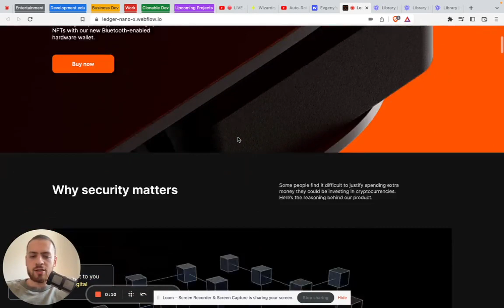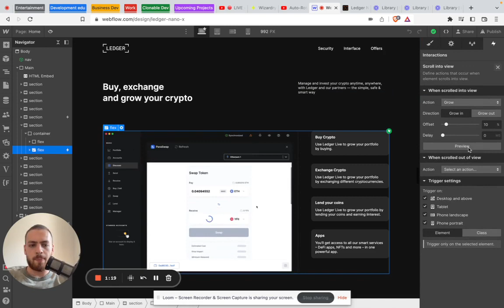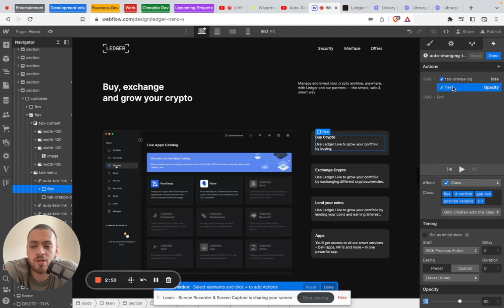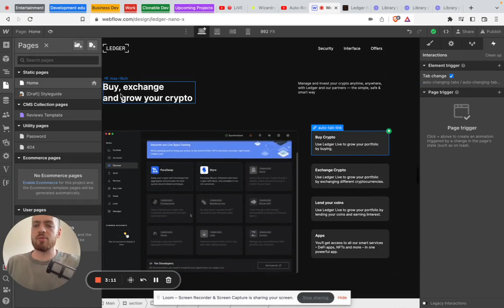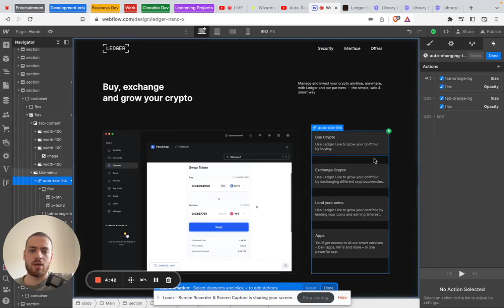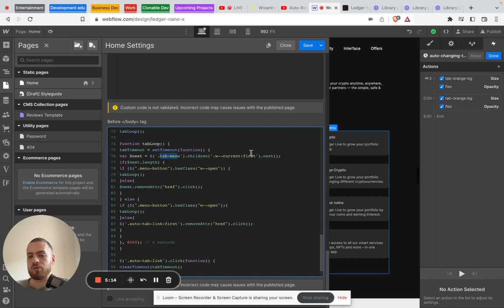Auto-rotating tabs in Webflow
Auto rotating tabs was an extremely hard thing to create in Webflow. In this video I go over the structure, the animation & the functionality of this feature that I used in my most recent clonable, Ledger Nano X.